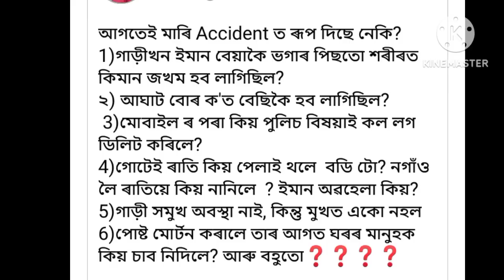জোনমণী ৰাভাৰ কেনেকৈ accedent হল তাৰে কিছুমান ৰহস্য ফাদিল